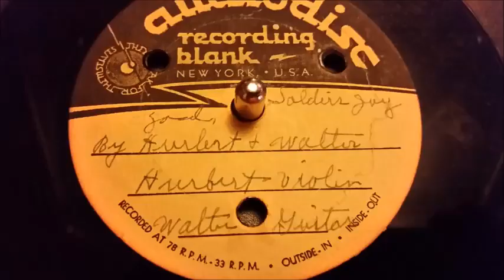Soldier Joy - Walter Barnard & Herbert Holt